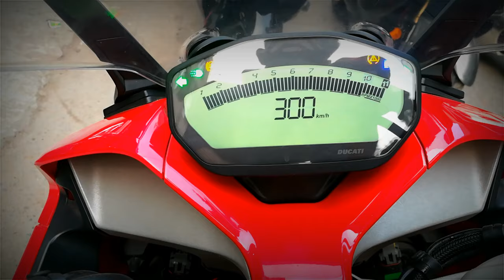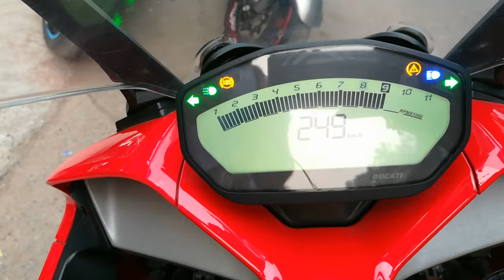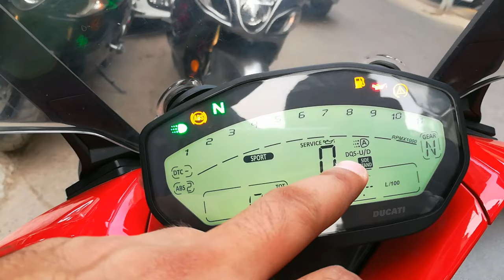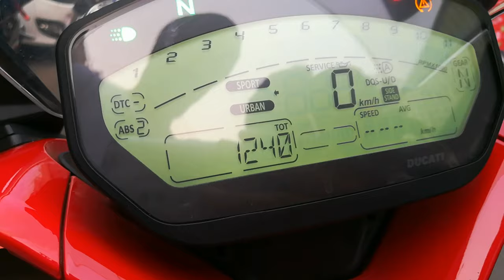Ducati Supersport S | For Sale Full Review | Saraswati Motors 🔥 Karolbagh | Mysteryboy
So guys in this video we have showed the Ducati Supersport S

Insane Superbike Collection

Before watching this video do watch the 1st part

Mystery boy

Shop name
Saraswati motors

Address :
8/22, W.E.A
Karol Bagh

Bye.